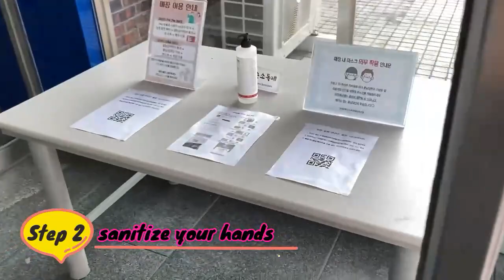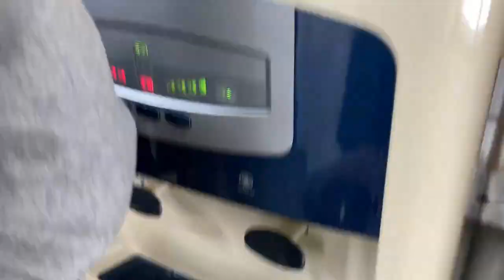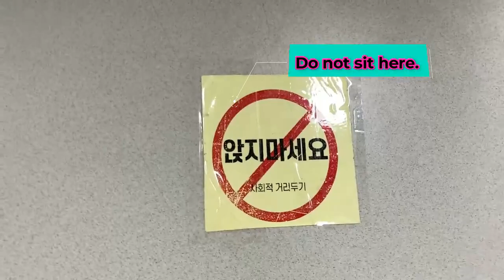Typical university cafeteria in South Korea + COVID 19 preventive measures at the cafeteria level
This video shows the typical setup and ambience of a university cafeteria in South Korea, particularly at Chungnam National University in Daejeon. Some of the Korean-English words that are relevant to eating are also shown in the video. In addition, the video also provides some ideas on how the Korean government manage the pandemic at the university level/cafeteria level.